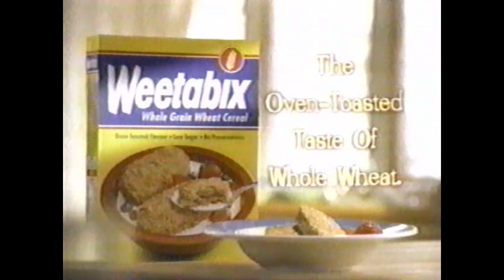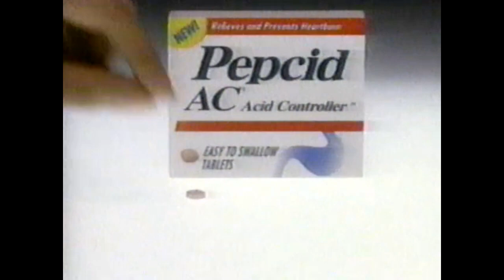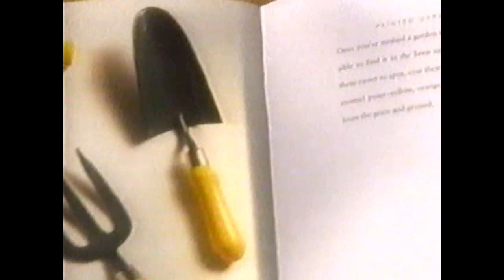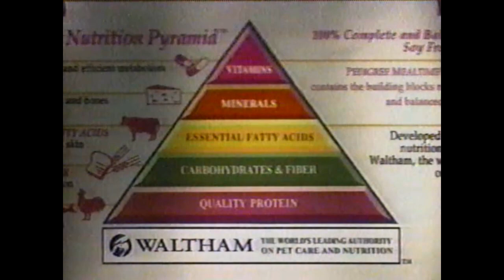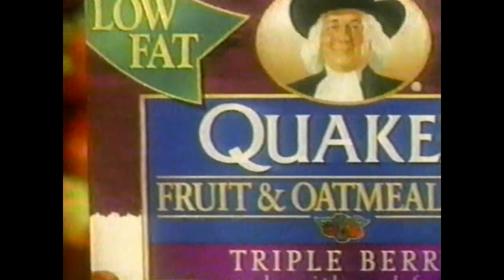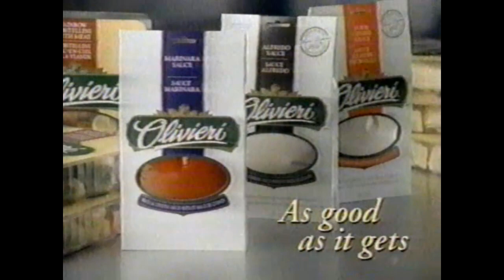Life Network commercials (February 1997)